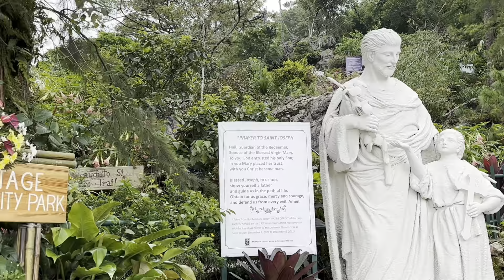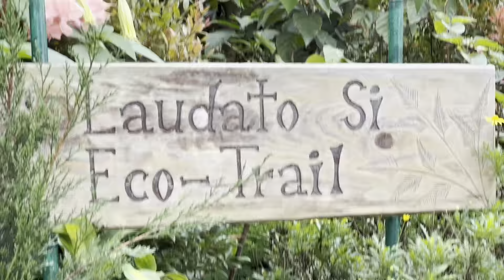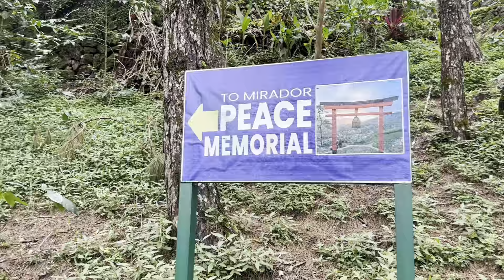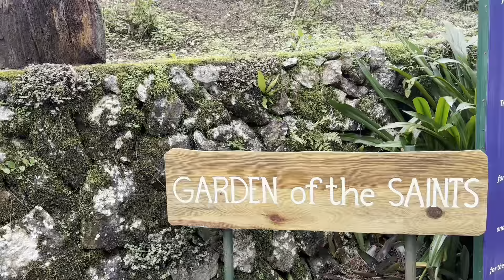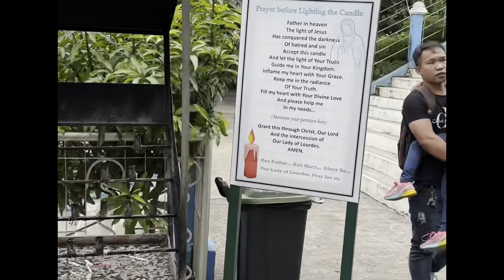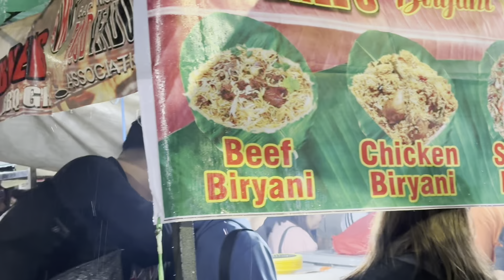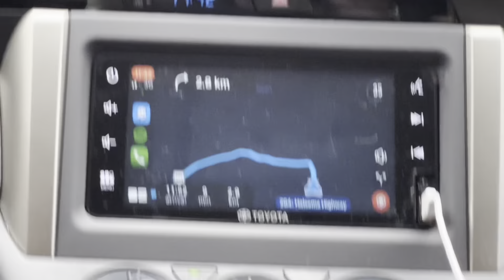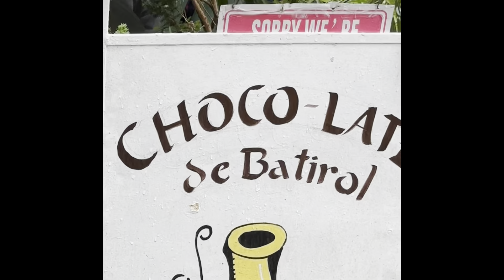Baguio 2023 w/ fam 🩷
Tsokolate de batirol
Ili likha artist
Bell church
Dominican mirador hill
Night market